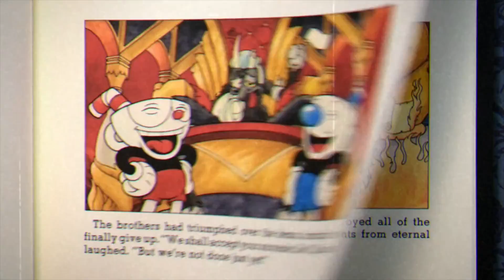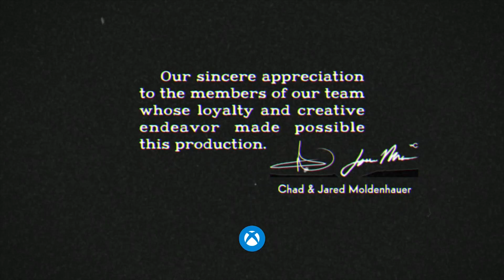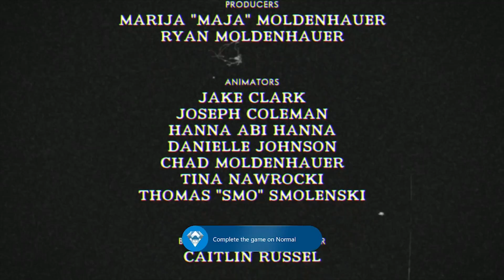Cuphead- Selling Out, Swing You Sinner And Souls Saved Achievements